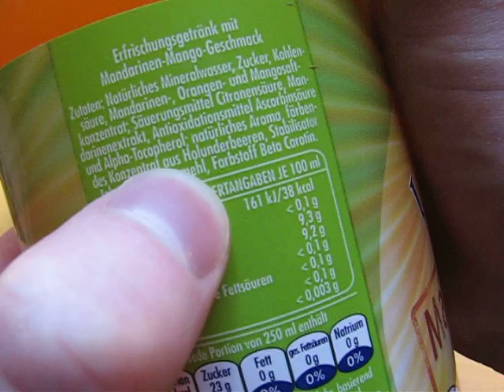Lichtenauer Mineralquellen Mandarine Mango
You can rate Lichtenauer Mineralquellen Mandarine Mango (plus: high resolution Images)

verbal assessment of Lichtenauer Mineralquellen Mandarine Mango: A German soft drink based on mineral water.